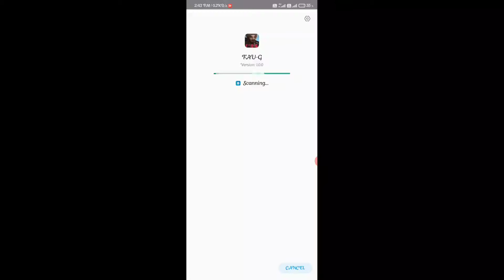First Game Play Of FAU-G Mobile | Fau g game full hindi revew